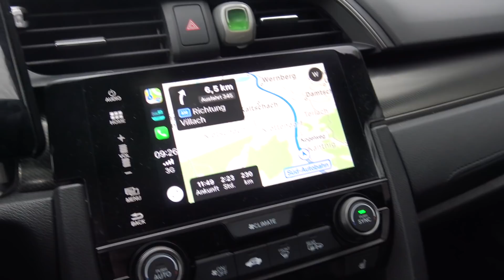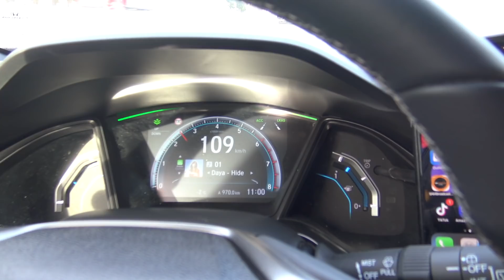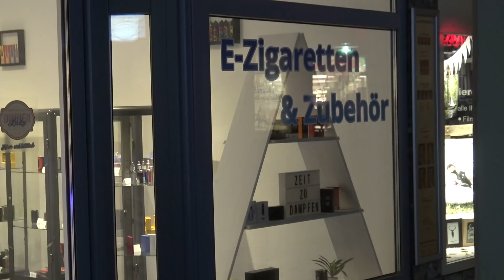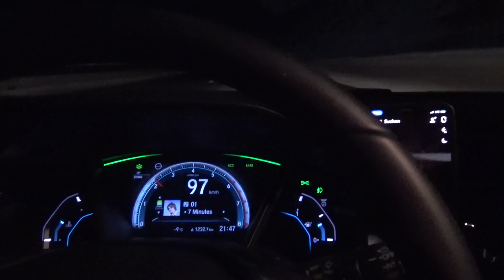Die Dampfplauderer ON TOUR! Folge 9: Inn Steam & Dampferschmankerl